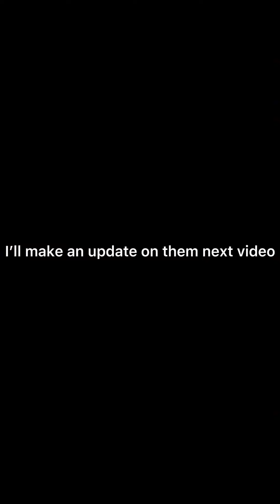Unboxing 2 test tube ant nests